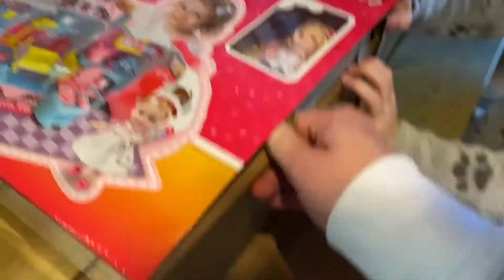Openmaken kenza ziekenhuis - ambulance - Nederlands